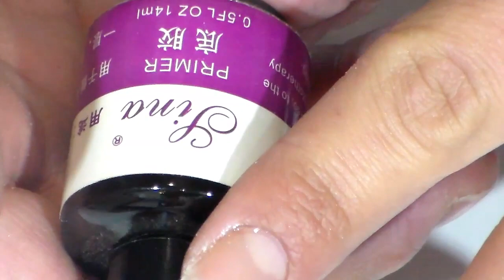uñas acrilicas de salon shellac 2018